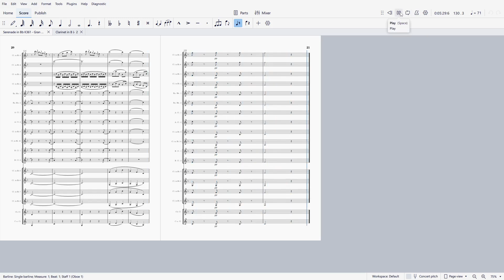Serenade in Bb K361 - Gran Partita - Mvt 5 - Romanze (WA Mozart), Arranged for Clarinet Choir